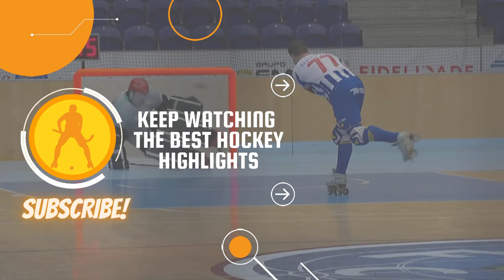Spain vs France (3-3) | U17 WSE EURO MEN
🏆 U17 WSE EURO MEN 2024
📆 GROUP A - JORNADA 3
🎥 WSE TV
📷 WSE Rink Hockey
📍 Pavelló Municipal d'Esports d'Olot

🏁 00:00
⚫️ 1-0 | Nico Sama 00:38
⚫️ 1-1 | Daian Kebe 01:43
⚫️ 1-2 | Joris Echappe 02:30
⚫️ 2-2 | Lluc Martin 03:13
⚫️ 3-2 | Marc Orus 04:08
⚫️ 3-3 | Joris Echappe 04:51